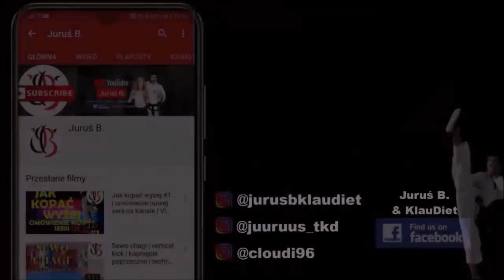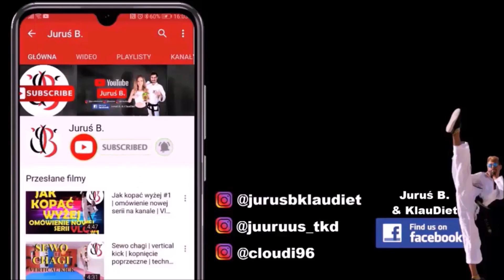Jak kopać wyżej #2 | rozciąganie dynamiczne | omówienie i ćwiczenia | taekwondoathome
|POL|
Witam wszystkich w dzisiejszym odcinku nowej serii jak kopać wyżej podjęta jest tematyka rozciągania dynamicznego czyli w skrócie pracy mięśniowej gdzie szybko rozciągamy i wracamy do naturalnej długości mięśnia. Wiele materiałów na platformie you tube opracowanych pod tą samą nazwą jest zrobionych niestety błędnie ze względu na pracę w długim trzymaniu pozycji naciągania mięśnia a to nie jest istotą tego zadania treningowego. Jeśli jesteście ciekawi zapraszam do obejrzenia, pozostawienia łapek w górę udostępniania materiałów oraz subskrypcji

Na filmie materiał ukazuje oraz tłumaczy:
Jerzy Brzostowski, trener II klasy, III dan taekwondo

| ENG |
Hello everyone in today's episode of the new series on how to dig above, the subject of dynamic stretching is taken, in other words muscle work where we quickly stretch and return to the natural length of the muscle. Many materials on the you tube platform developed under the same name are unfortunately made incorrectly due to the work in long keeping the muscle stretching position and this is not the essence of this training task. If you are curious, I invite you to watch, leave paws up sharing materials and subscriptions

The video shows and explains:
Jerzy Brzostowski, IInd class coach, IIIrd degree black belt - dan taekwondo